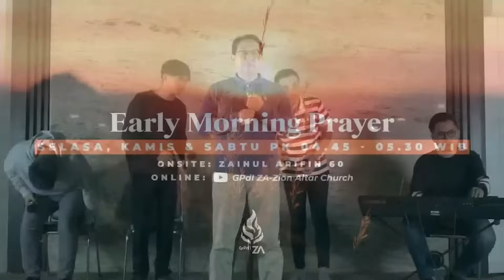GPdI Zion Altar - Morning Prayer - Jumat 22 Desember 2023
GPdI Zion Altar

Morning Worship Monday to Saturday - 06.00 (Online Only)
Morning Prayer Tuesday, Thursday & Saturday - 04.45

Saturday Service  -  17:30
Sunday Service     -  07:30
Pray & Worship, Wednesday - 18:00